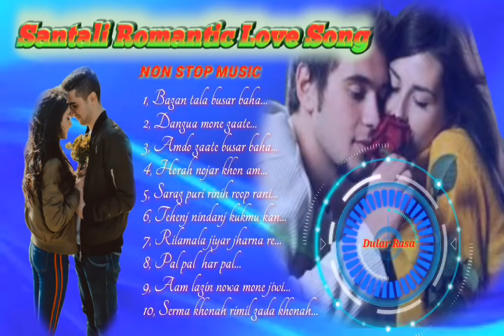Santali romantac love song, non stop music 2020